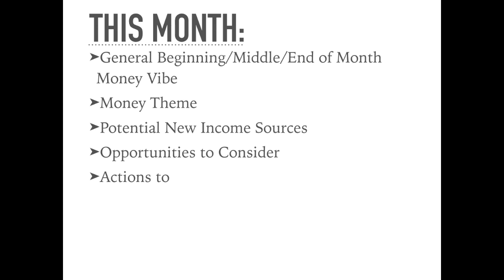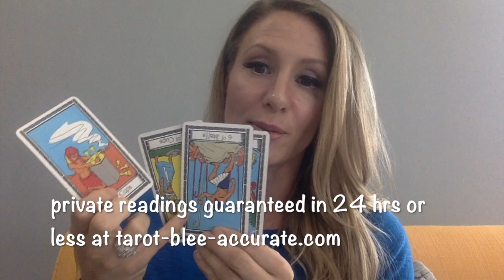Taurus Career & Money Tarot Horoscope September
Make sure you watch the general reading for Virgo in order to partake in the zodiac sign necklace giveaway this month!